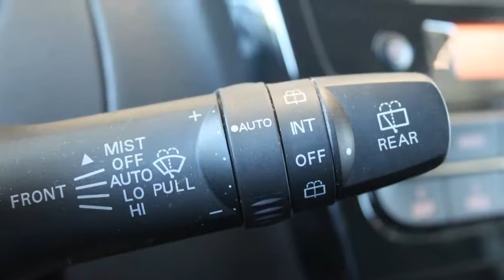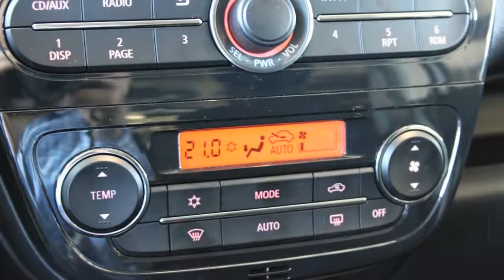Mitsubishi Space Star 1.0 Cleartec Bright Start & Stop